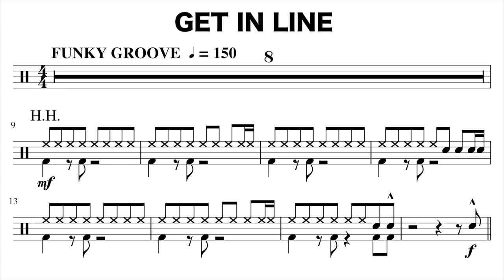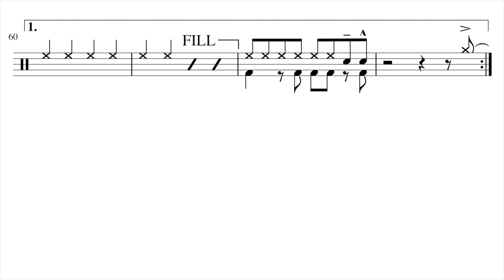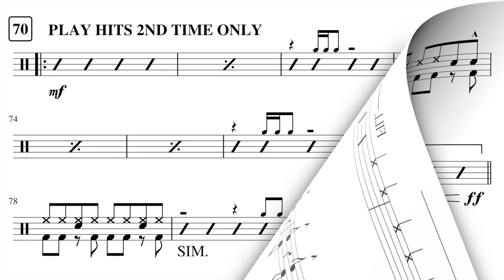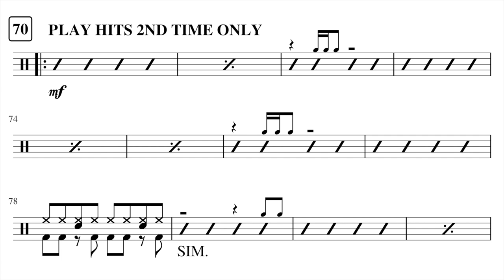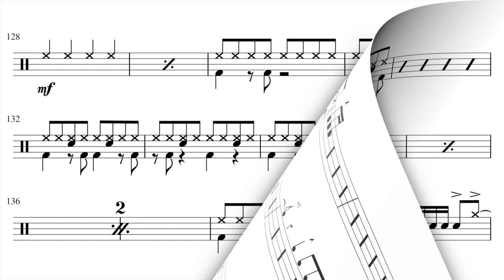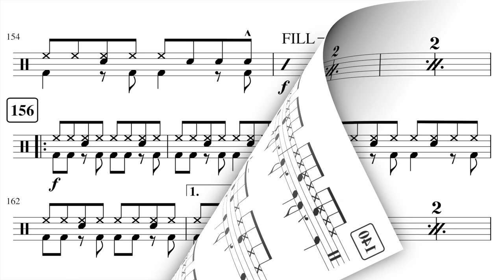A FUNKY Big Band Drum Chart! PLAY ALONG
NO PDF FOR THIS VIDEO.
Please do just buy the Gordon Goodwin book.

Play along with this funky big band track. Super fun and sight-readable.
"Get In Line" from Gordon Goodwin's Big Phat Band Play Along Series for Drums.

I make videos to help you improve your drumming without needing to buy sheet music or books.

My videos include:

- Pop/rock play alongs
- Snare drum solos
- Jazz charts
- Rhythm exercises